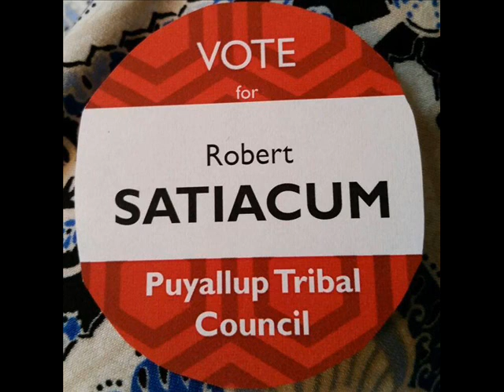Robert Satiacum for Puyallup Tribal Council.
Vote April 11, 2015